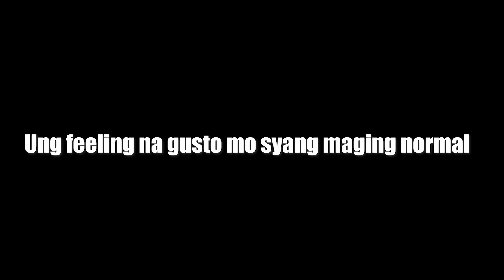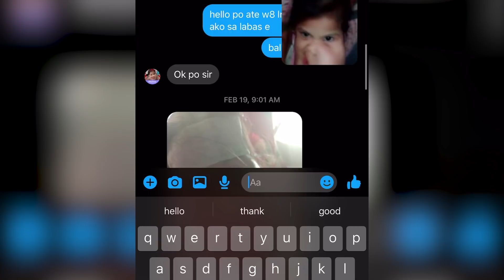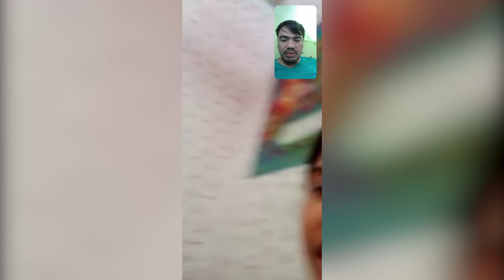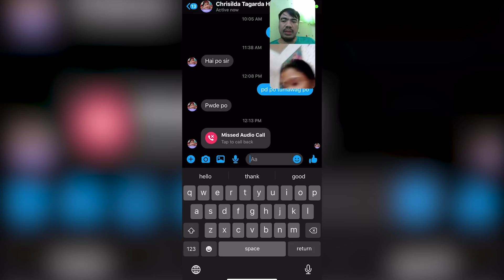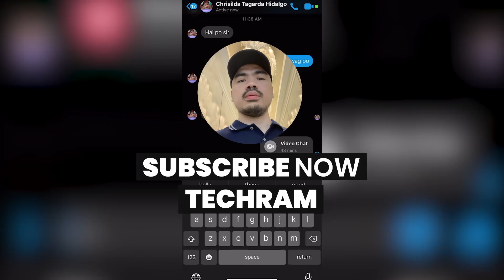Ang Bigat sa Dibdib Lockdown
Baby Crislen ang kanyang pangalan, at lubos na nangangailangan ng ating tulong at higit sa lahat ay panalangin na itoy mabilis na gumaling. tara! Panoorin natin.